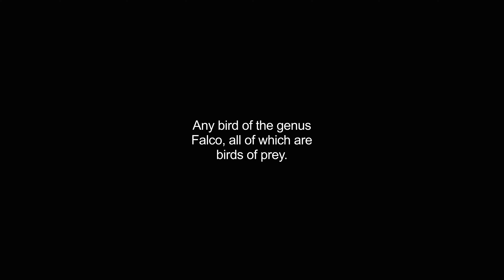falcons video Dictionary meaning and pronunciation